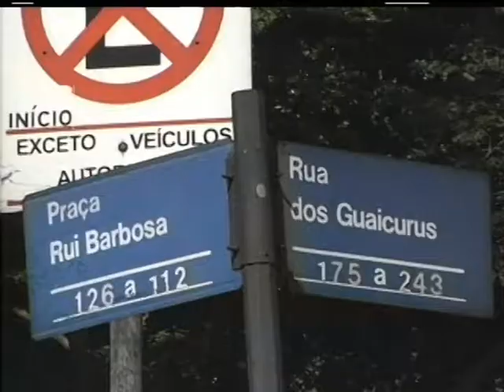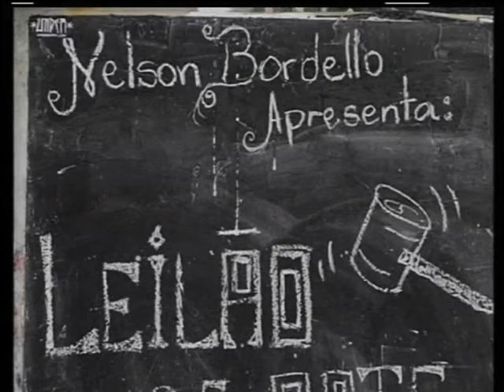Programa Atelier - bloco 2